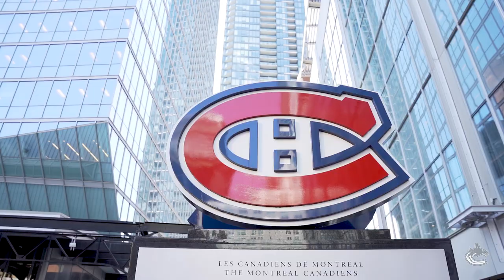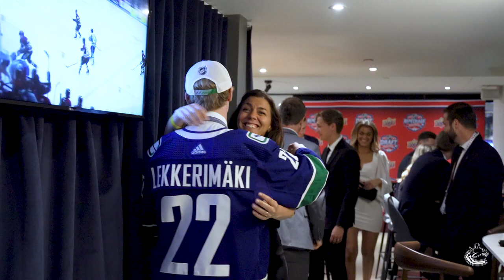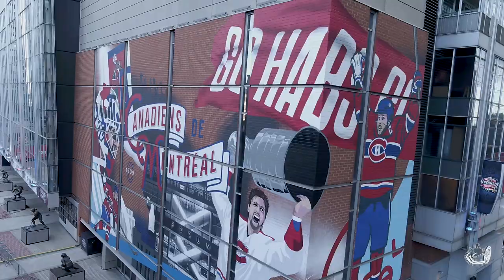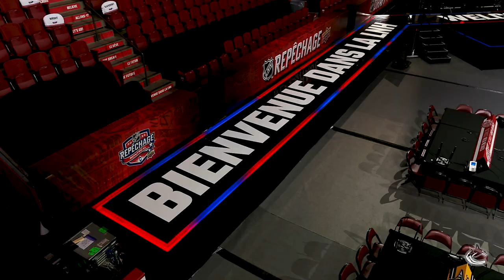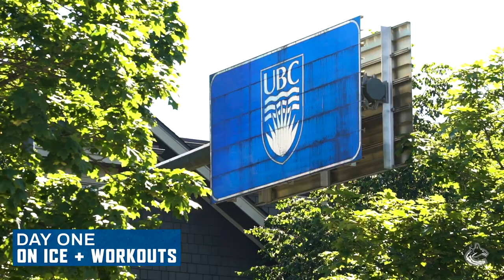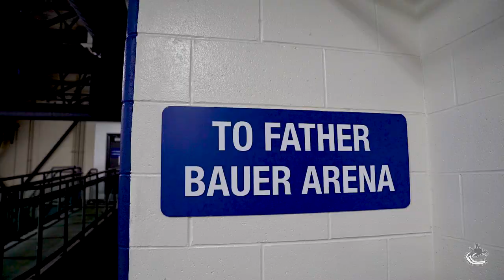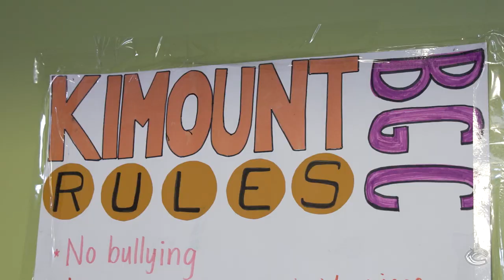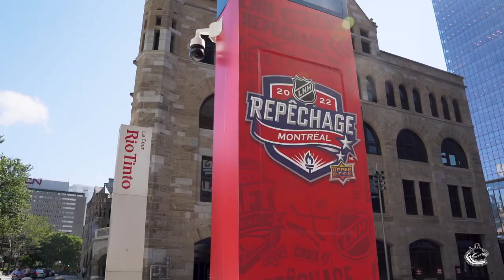All Access - NHL Draft and Canucks Development Camp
"Now the fun starts, eh?!" Go behind-the-scenes at the NHL Entry Draft + Canucks Development Camp and listen in as G.M. Patrik Allvin, among others, is mic'd up during the action.

Presented by Toyota.